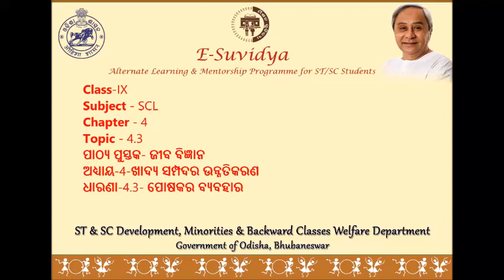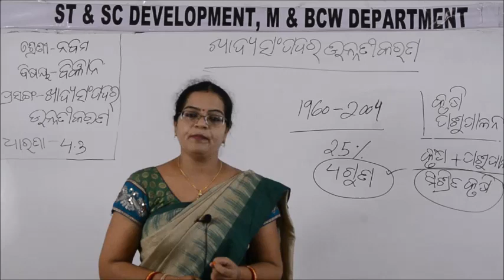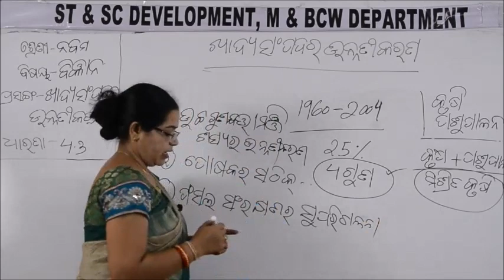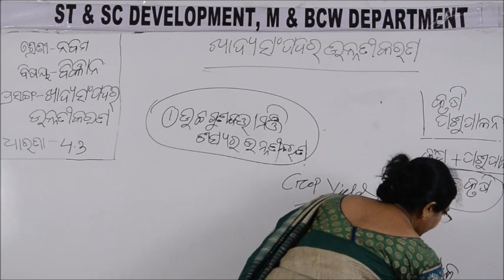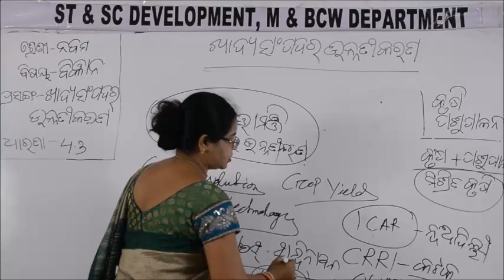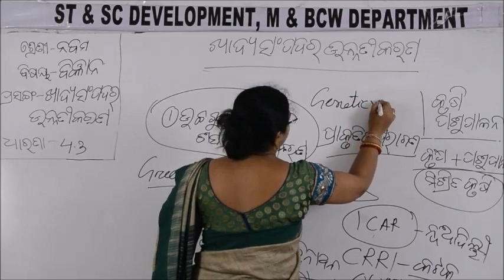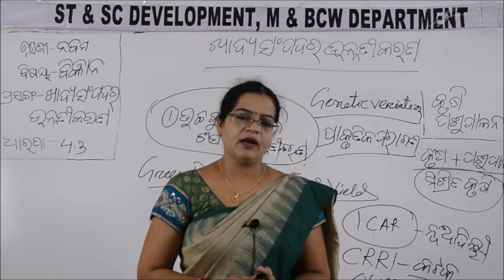Class IX SCL 4 3